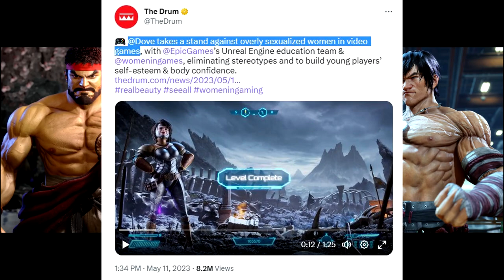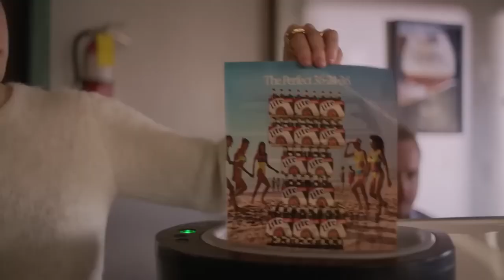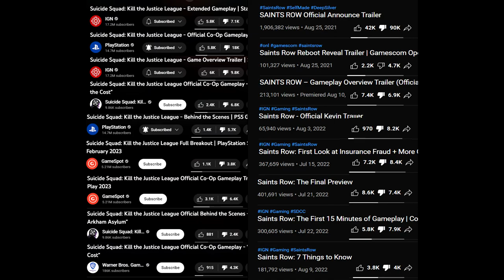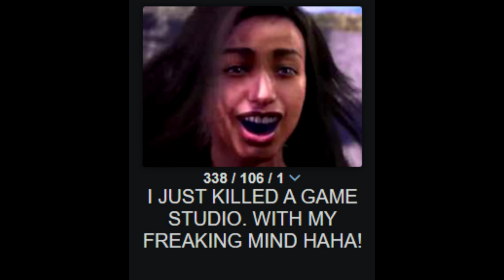Woke Culture Bud Lights itself on Fire. Females Under Fire.